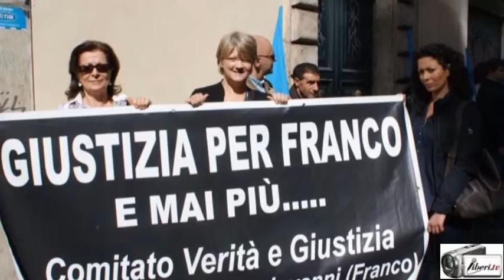Marco Visalberghi - 87 ORE, Gli ultimi giorni di Francesco Mastrogiovanni (Conferenza stampa)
Marco Visalberghi, coproduttore.